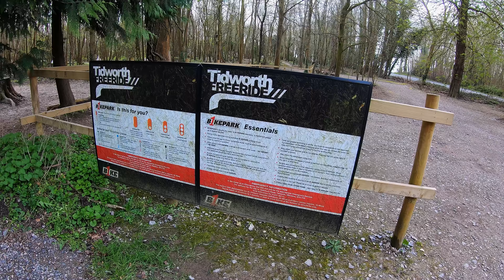Tidworth FreeRide BikePark - Cracking Trails & Funny Fails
Tidworth Freeride Bikepark is only 1hr from my house, so it's almost rude not to try it out for the 2nd time. 3 of us planned to meet and ride it out. The one thing off the bat about Tidworth  Freeride Bikepark - it doesn't ride well after rain.

The Bikepark will have you slipping and sliding all over the place. Even though the rain wasn't that bad the previous day, it was difficult to ride in areas.

Apart from hitting the White lines trail, we covered everything within a good time. It's so knackering doing the pushup after each send. So be very prepared to put in the leg effort to hit the trails again and again.

Tidworth Freeride Bikepark is only £7 for the entire day. Free membership can be found online. You must have the membership before you go. So prepare and apply in advance.

Ben had some funny offs today. As usual he gets up and walks away scratch free. Which is good, but he does get the heart pumping at times.

So if you want to hit some easy all the way to more technical/difficult; then Tidworth Freeride bikepark has it all.

Link to my MTB Facebook Page